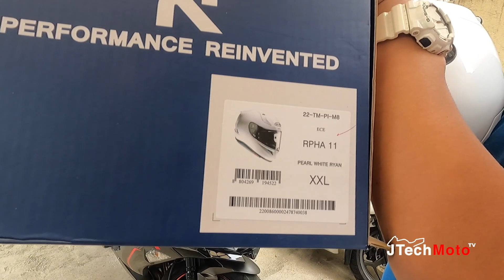HJC RPHA 11 Pearl White Ryan | Ninja ZX6R | Honda PCX 160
Malupet na helmet para sa malulupet nating motor!